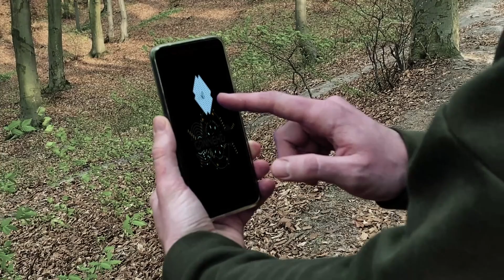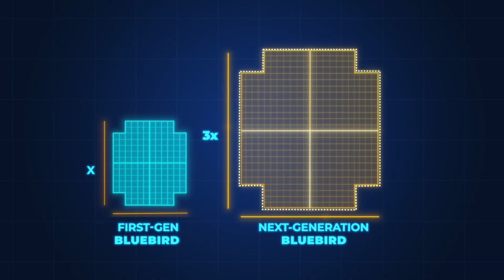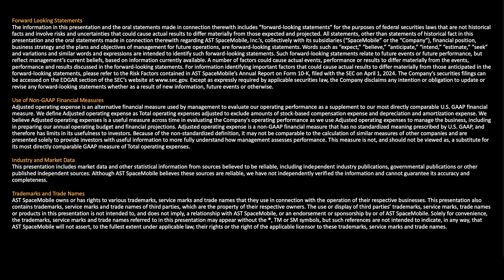AST SpaceMobile's Pioneering Year for Space-Based Cellular Broadband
In 2024, AST not only launched and deployed the first five BlueBird satellites — the largest commercial communications arrays in low Earth orbit — but achieved a number of other accomplishments. The company brought on strategic partners Google and Verizon; signed definitive commercial agreements with AT&T and Vodafone; made plans to target nearly 100% coverage of the United States in premium low-band cellular spectrum; won awards for emerging space company and technology breakthrough of the year; and more!